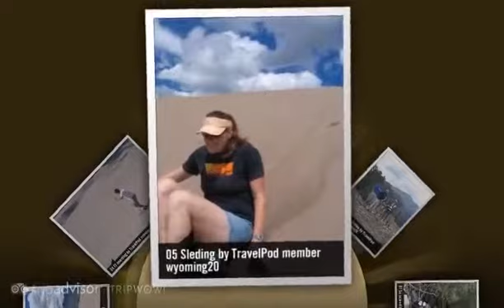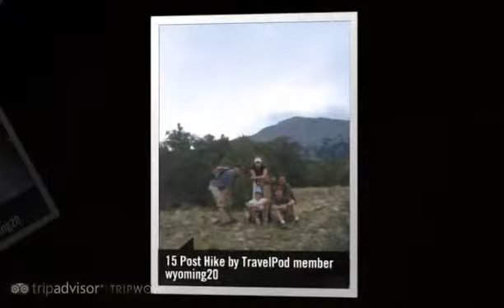"Great Sand Dunes National Park" Wyoming20's photos around Alamosa, United States (zapata lake)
Preview of Wyoming20's blog at TravelPod.